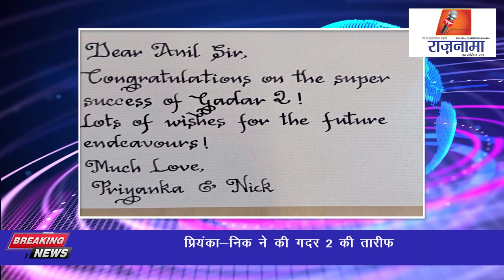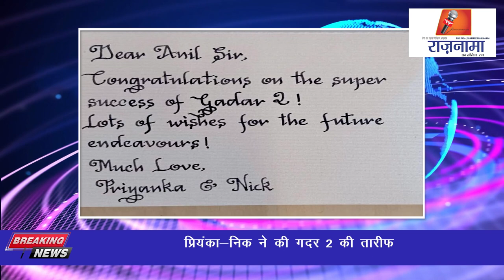anchorpriya प्रियंका-निक ने की गदर 2 की तारीफ